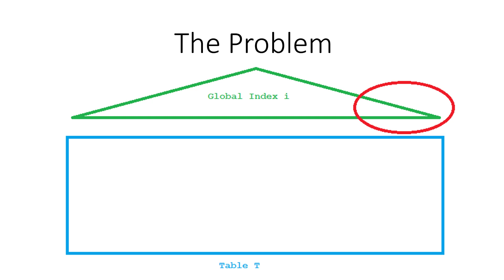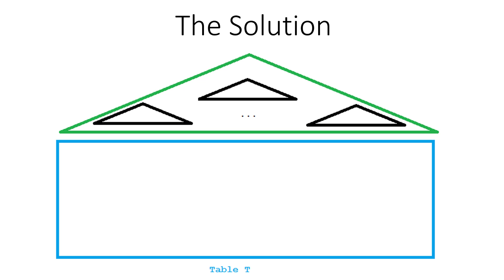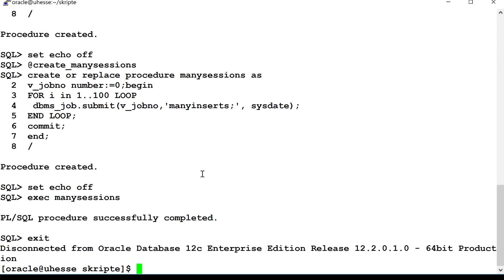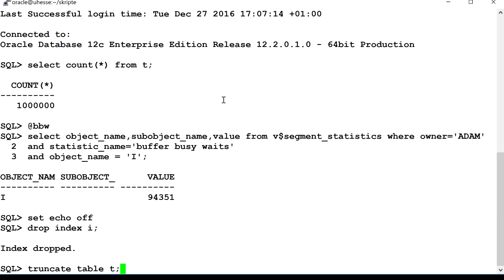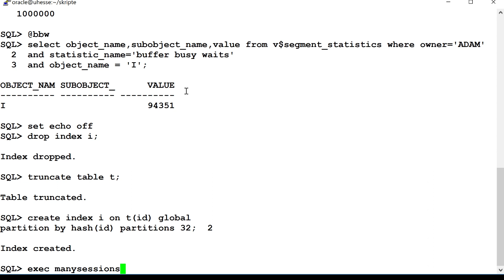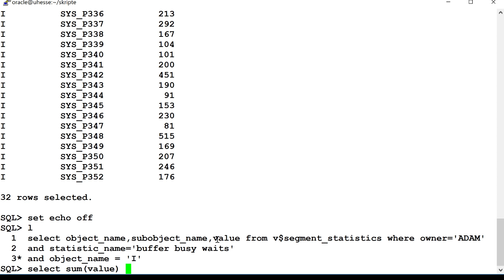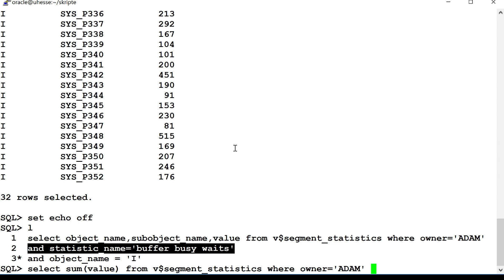How to reduce Buffer Busy Waits using Hash Partitioned Indexes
The clip explains how Buffer Busy Waits are being caused and how they can be reduced with Hash Partitioned Indexes.